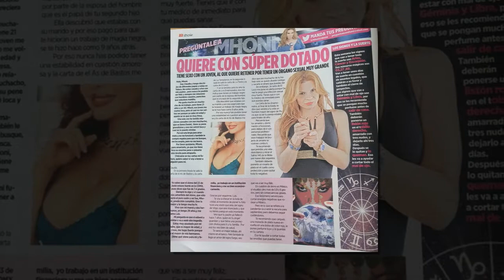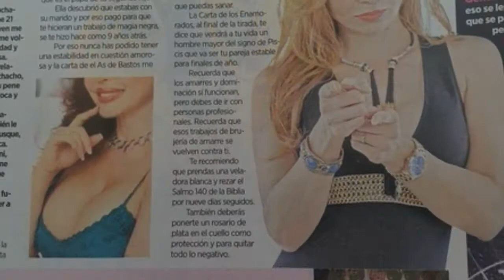Mhoni Vidente dijo que estaba infectada con un nuevo virus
Mhoni Vidente: Se avecina otra pandemia, un virus nuevo